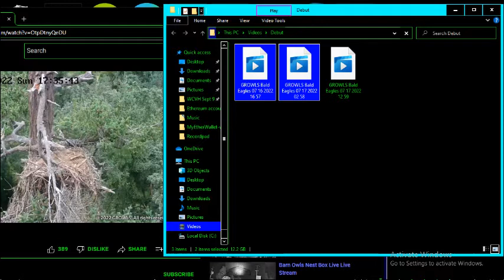G B@1d 3@g13s 07/17/2022 12:59